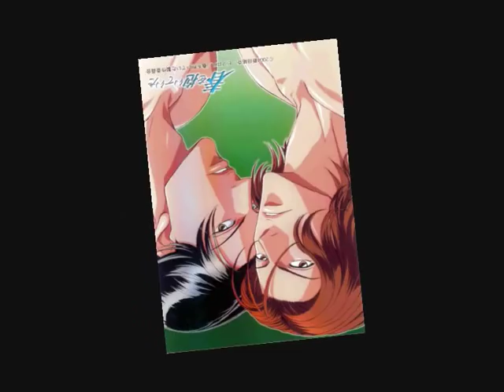Kato e Iwaki "Youka Nitta"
Dos de los personajes mas amados de Nitta